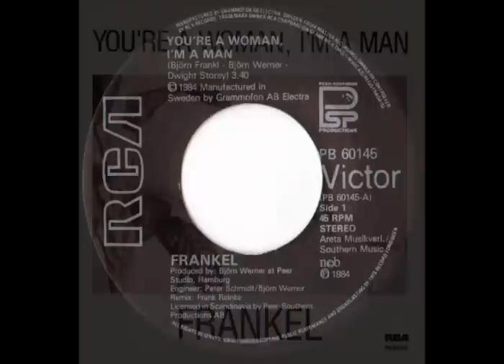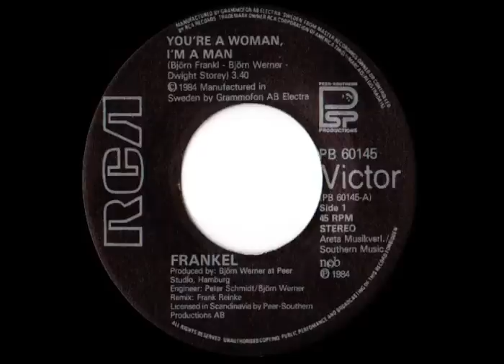Frankel - You're A Woman, I'm A Man (Italo-Disco on 7")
Label: RCA
Cat #: PB 60145
Format: 7"
Country: Sweden
Released: 1984
Genre: Italo-Disco